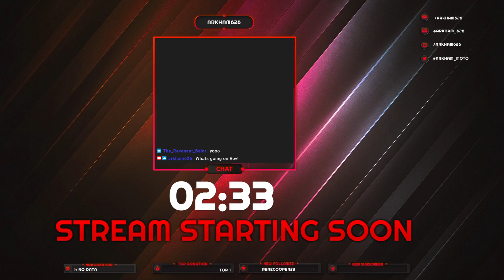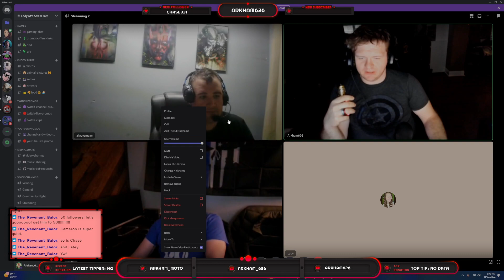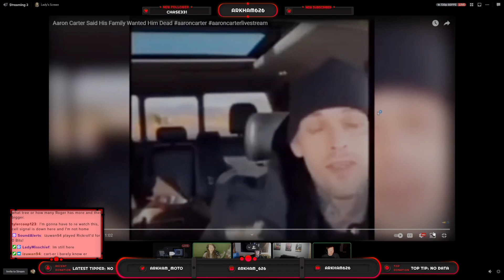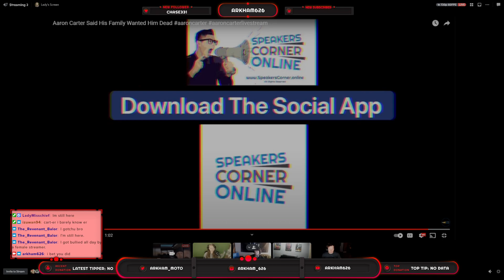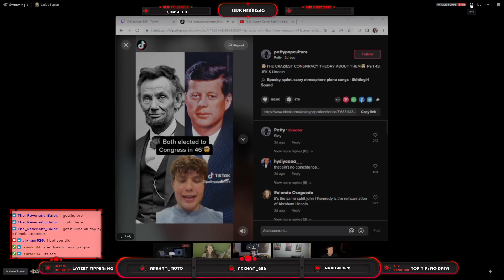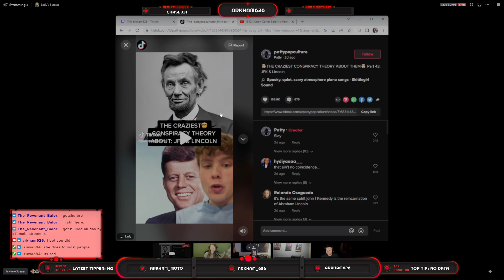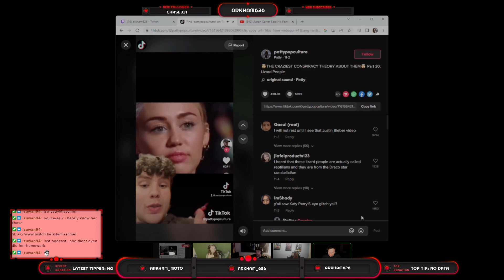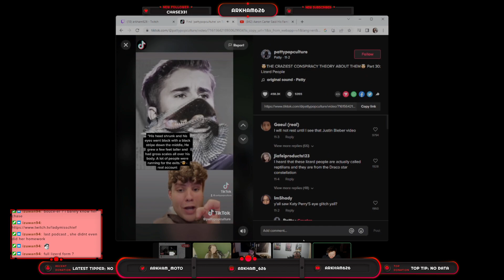Country Bumpkin and The Buttermilk Biscuits Podcast Episode 1! We talking about when Christmas decor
Welcome to our very first Country Bumpkin And the Buttermilk Biscuits Podcast! Love yall and have a good day!!!